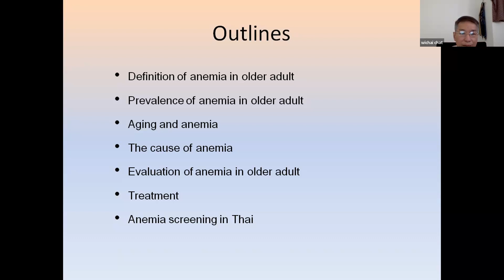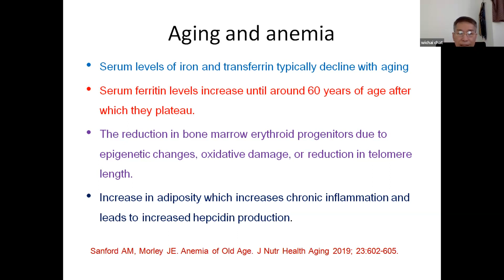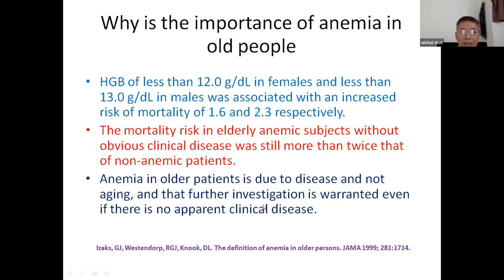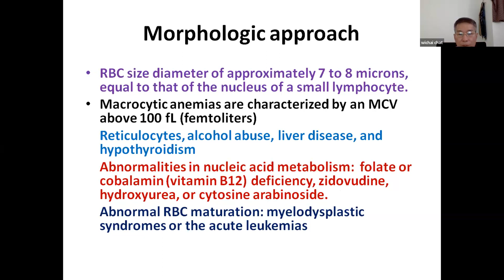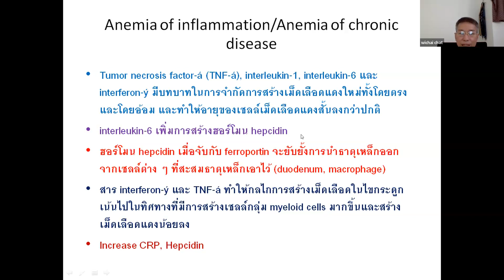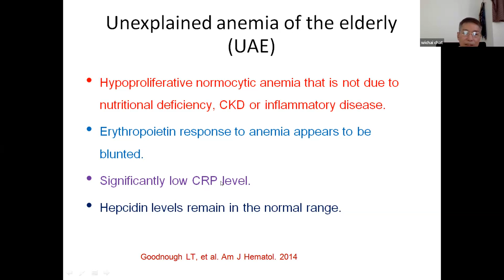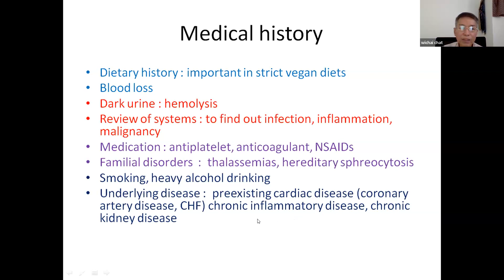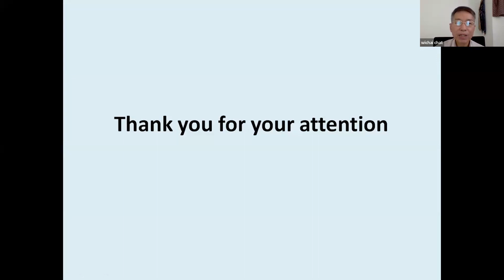SIPV 240523 Anemia in the elderly เรื่องชินตาแต่อย่าชะล่าใจ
กิจกรรม Academic Half Day in Preventive Medicine จัดโดยภาควิชาเวชศาสตร์ป้องกันและสังคม คณะแพทยศาสตร์ศิริราชพยาบาล วันพุธที่ 24 พฤษภาคม 2566

Lecture
หัวข้อ :  "Anemia in the elderly เรื่องชินตาแต่อย่าชะล่าใจ"
โดย : อ.นพ.วิชัย ฉัตรธนวารี